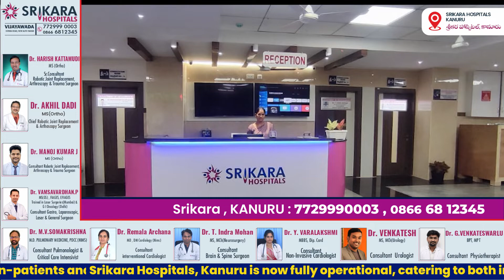Srikara Hospitals Vijayawada New Address | శ్రీకర హాస్పిటల్స్, కానూరు డొంకరోడ్, కానూరు, విజయవాడ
శ్రీకర హాస్పిటల్స్, కానూరు డొంకరోడ్, కానూరు, విజయవాడ.

ప్రముఖ జాయింట్ రిప్లేస్మెంట్ సర్జన్ డాక్టర్ అఖిల్ దాడి గారి సారథ్యంలో మోకీళ్ళ, తుంటి మార్పిడి శస్త్ర చికిత్సలు మరియు
అన్ని వయస్సుల వారికి ఎముకలు మరియు కీళ్ల సమస్యలకు చికిత్సలు అందుబాటులో కలవు.
జనరల్, లేసర్, గ్యాస్ట్రో మరియు లాప్రోస్కోపిక్ సేవలు,
కార్డియాలజి, పల్మనాలజిస్ట్ న్యూరో ఫిజిషియన్,న్యూరో సర్జన్, నెఫ్రాలజి, యూరాలజిస్ట్
సేవలు అందుబాటులో కలవు.

ఆరోగ్య శ్రీ, ఈ హెచ్ ఎస్ మరియు అన్నిరకాల ఇన్సూరెన్స్ కంపెనీల క్యాష్ లెస్ సౌకర్యం కలదు.

24 గంటలు ఎమర్జెన్సీ మరియు క్రిటికల్ కేర్ పాయిజన్ కేసులకు వైద్య సేవలు అందించబడును.

వివరాలకు  కోసం ఫోన్:  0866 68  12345, 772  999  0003